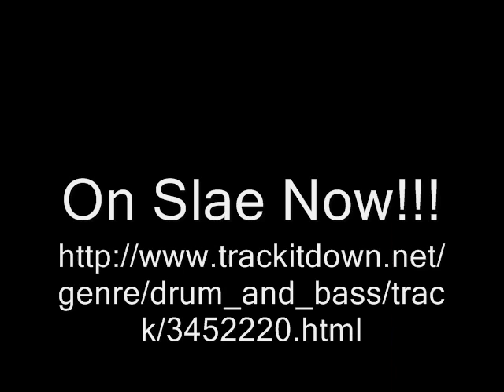Another one bites the dust.wmv